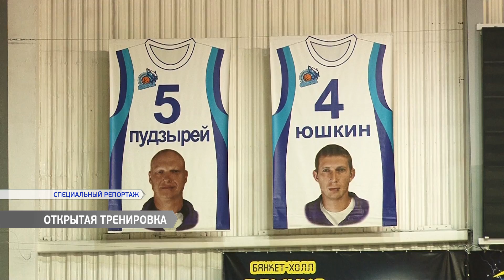Открытая тренировка БК «БИПА»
БИПА готовится к финалу Четырех, который состоится в Киеве 24-25 февраля. По результатам жеребьевки в соперники одесситам достался столичный Будивельник.